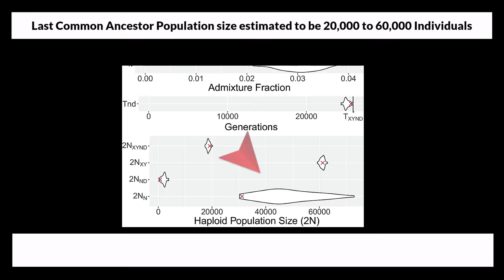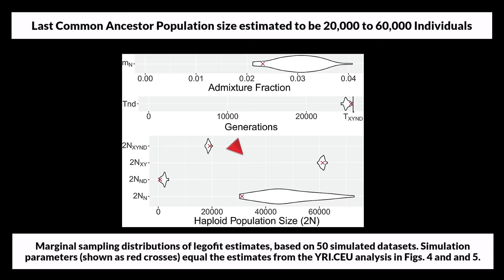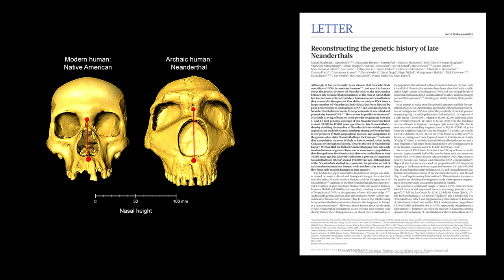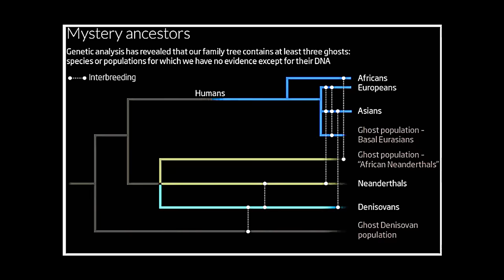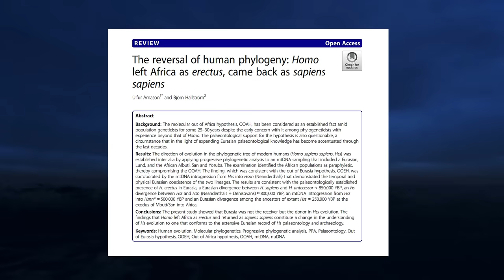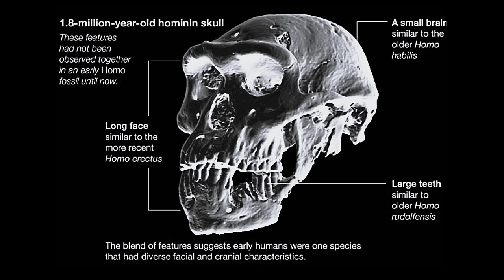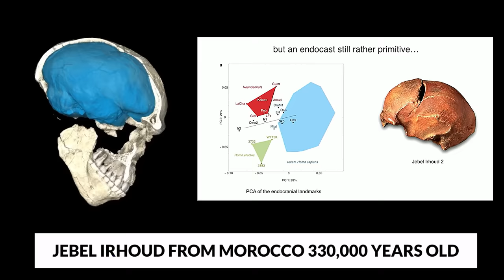The Mysterious Genetic Origins of Neanderthals and Modern Humans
Around 600,000 years ago, mysterious large-brained hominins using Acheulean stone tools invaded Europe.  They've been dubbed archaic Homo sapiens, Homo heidelbergensis, and early Neanderthals, but their genetic origins remain a mystery. They could have been Neanderthals and modern humans' ancestors, Neanderthals only, or an evolutionary dead end.
This archaic human dispersal, which unfolded more than 600,000 years ago, bears a striking parallel to the much later dispersal of modern humans from Africa into Eurasia after 100,000 Years ago. In both cases, the small bottleneck is etched into the genomes of all their descendants, and in both cases, this founder population quickly expanded its geographic range and divided into regional populations. Far from the stereotype of plodding, retrograde cavemen, the Neanderthals exhibited explosive dispersal and growth.  A growing synthesis of fossil and genetic data reveals the striking dynamism of these archaic people.
They were replaced later in the Middle Pleistocene by a wave of African hominins who separated Neanderthals from modern humans and introduced the Levallois stone tool tradition to Europe, according to this last hypothesis. Scientists used a statistical method to study genetic data from Africans, Eurasians, Neanderthals, and Denisovans to address this controversy.  Remarkably, the common origin of modern humans, Neanderthals, and Denisovans is earlier than 600,000, but no known fossil in Africa or Southwest Asia provides a good candidate for this population.